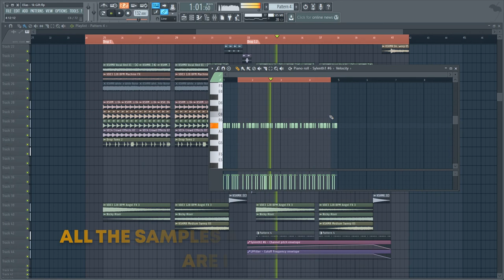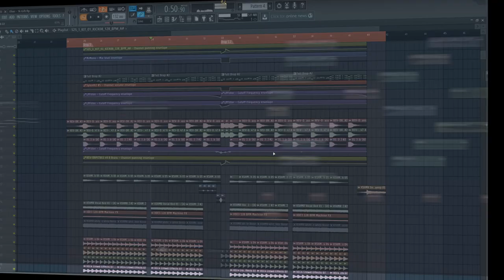Dropgun Style / Big Room House Template #1 [FREE FLP]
Dropgun Style / Big Room House Template 1 [FL Studio Template + Preset Files]

Dropgun Style Big Room House Project File
FL Studio Template + FREE FLP + Samples + Presets
*ForStudyPurposeOnly